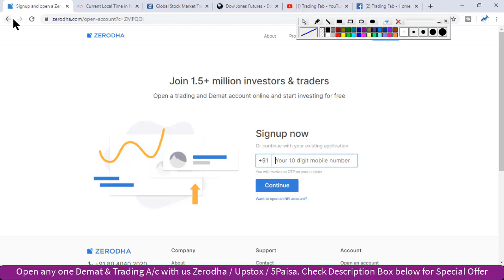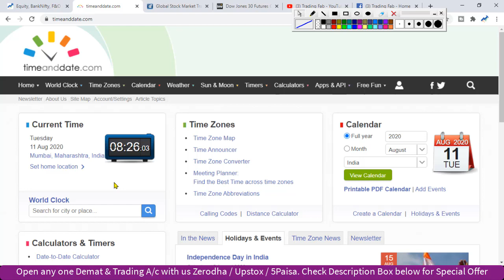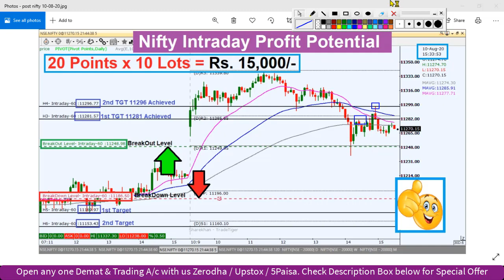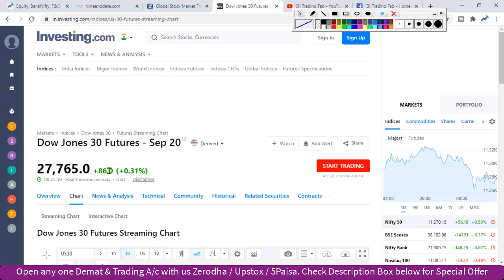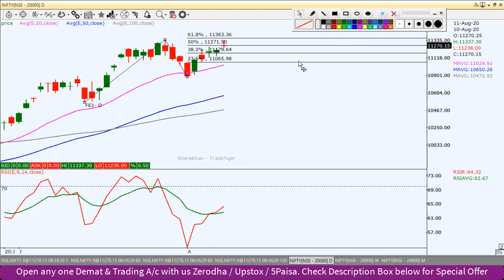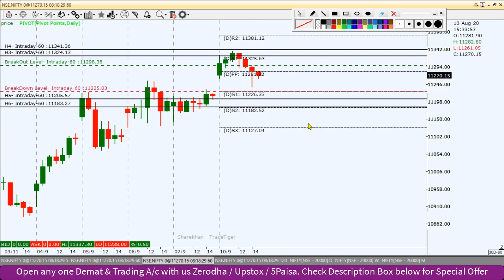Nifty Intraday Trading Strategy 11 08 20 | Last Intraday Profit Potential Rs15000 | US China Tension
nifty 50
sgx nifty
nifty today
nse nifty
sgx nifty live
nifty live
nifty 50 share price
nifty index
nifty chart
nifty future
nifty analysis
nifty meaning
nifty graph
US China Tension